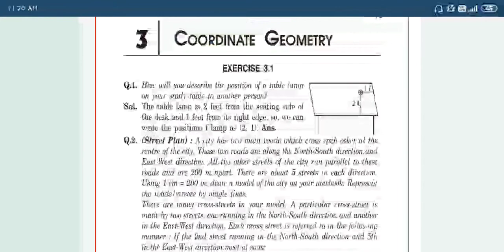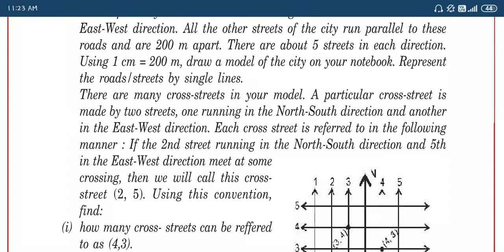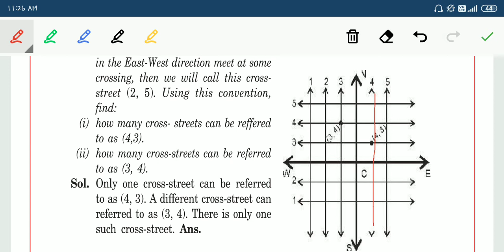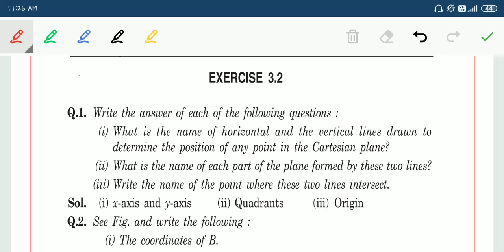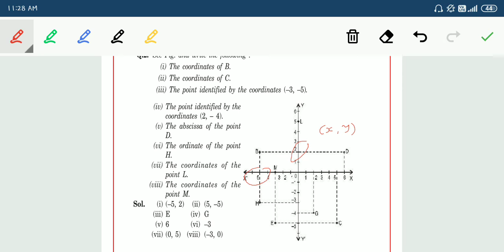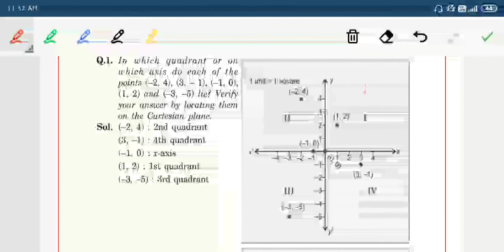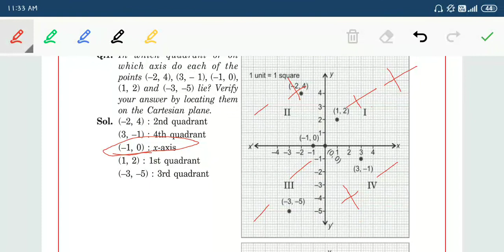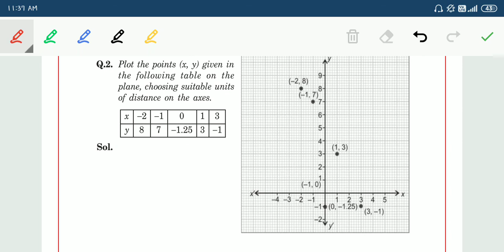Class-9 Maths Ch-3 Part-3 Coordinate geometry Full Exercise:- 3.1, 3.2 & 3.3